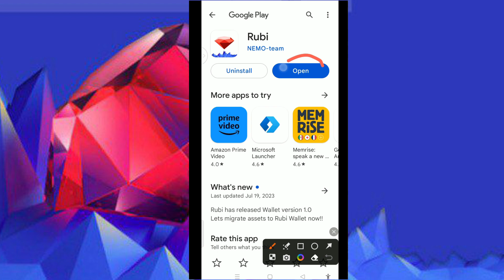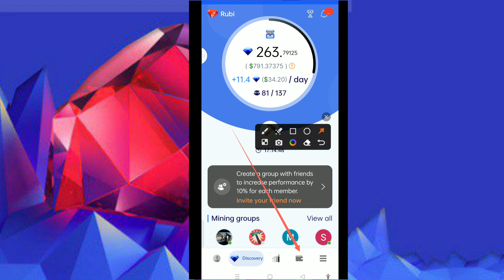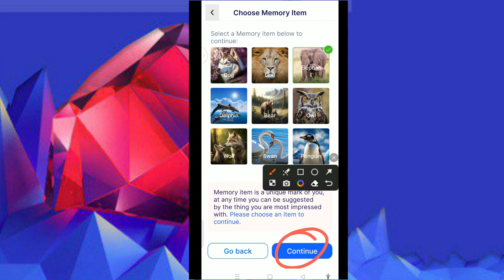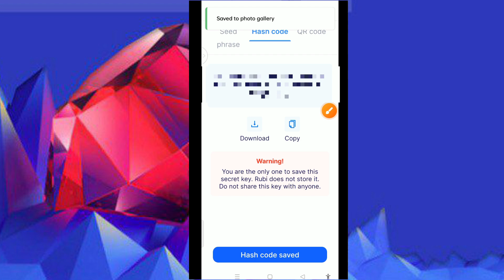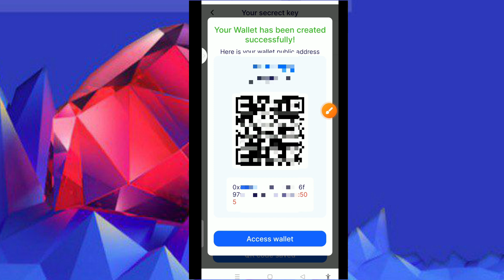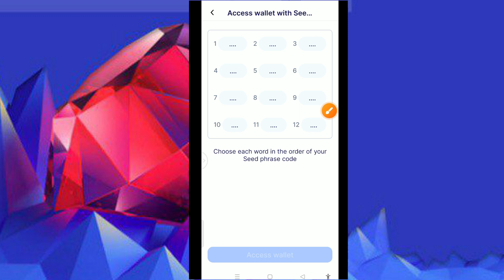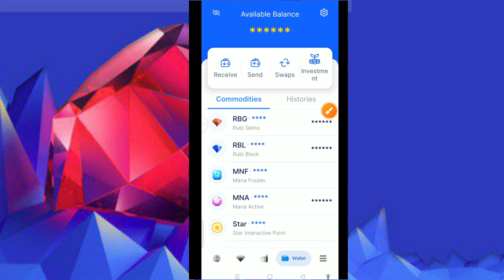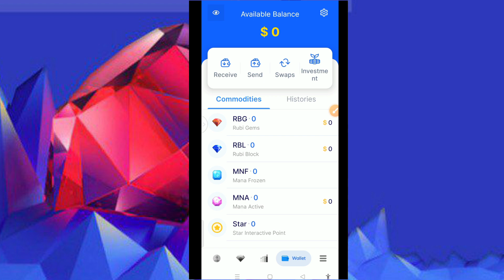Rubi Network Wallet कैसे बनाएं | Rubi Mining KYC update | New Update Today Rubi Network price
JOHARBHAIYAJI99

Topic Covered :-
Free crypto Earning app
Crypto currency
Coin
ubi mining app
míning app
new mining app
rubi mining
mining
free mining apps
rubi coin mining
rubi network mining
latest mining app
rubi mining app account create
rubi mining app login
mining rubi coin
crypto mining
rubi mining app download
rubi mining app tutorial
best mining app
bitcoin mining
rubi mining app daily claim
rubi mining network 2023
mining app tutorial
best mining app 2023
ruby mining app
rubi mining app
registration kaise kare
mining app
rubi mining
ruby mai registration kaise kare
rubi network mining kaise kare
ruby coin kaise kharide
ruby coin se paise kaise amaye
core application me register kaise kare
rubi mining app se paise kaisi kamaye
rubi coin withdrawal kaise kare
rubi network withdrawa kaise kare
new mining app 2023